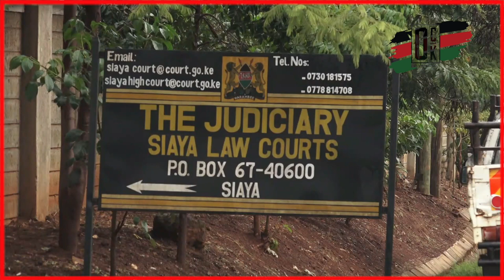People who killed a police officer in a mob justice in Rarienda arraigned